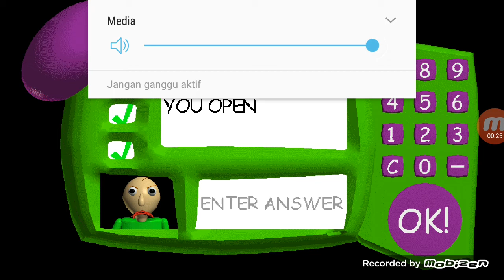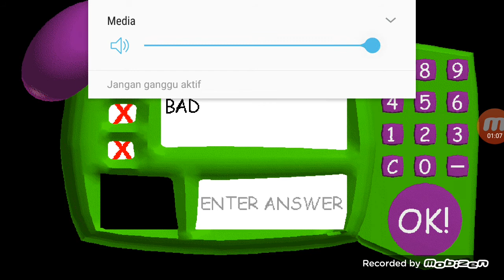Suara misterius-baldi basic